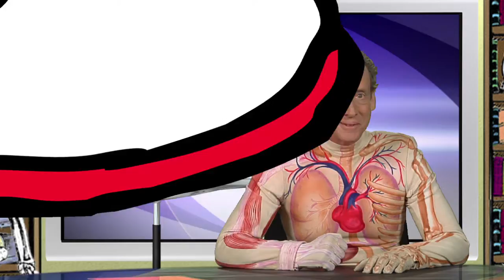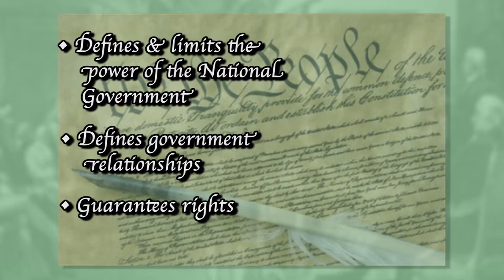August 13 Daily Almanac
This Day in History: 1860- Annie Oakley a sharpshooter and performer was born. 1942- Walt Disney's animated feature ''Bambi'' premiered. 1982- Shani Davis became the first African American to earn a spot on the U.S. Olympic speed skating team was born.

Word/Phrase of the Day: Enthusiasm

Extreme Question: What is the greediest animal on the planet?

Health Tip: Never play with household cleaners

Civics Lesson: The original 13 colonies